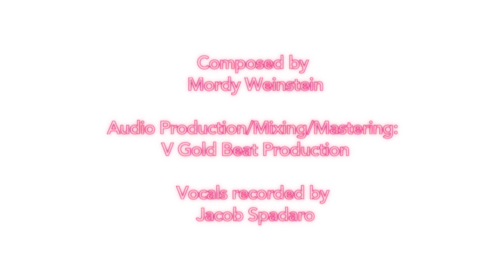Mordy Weinstein - Ani L’Dodi | מורדי ויינשטיין – אני לדודי [Official Music Video]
It’s been a long time in the making, but *Mordy Weinstein’s* debut single is finally here.

Mordy has been sharing his talents for more than 10 years on countless stages and projects, including many of the hit a cappella tracks we know and love. Recently, Mordy has become a staple in the Jewish wedding scene, elevating Simchas Chosson V'Kallah to the next level.

"Ani L'dodi" captures the Elul spirit, and combines it with a fresh and joyful beat that is sure to have you dancing. A reminder that the best way to serve Hashem is through Simcha!

Composed by Mordy Weinstein
Vocals recorded by Jacob Spadaro
Audio Production/Mixing/Mastering: V Gold Beat Production
Video by Adamit Productions, filmed at The Cave
Marketing: I & Me Media